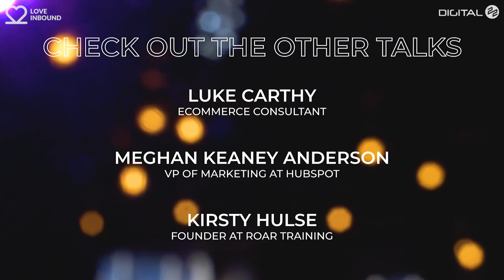LOVE INBOUND 2020: Luke Summerfield - Building a peak performing website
Growth-Driven Design (GDD) is a methodology we’re pioneering here at Digital 22. Even though we’ve been trained by Luke Summerfield himself, it was pretty cool to hear him talk about it at our LOVE INBOUND event.

With his progressive approach to website building and infectious passion for a customer-focused design, you can’t help but want to reevaluate your own website strategy.